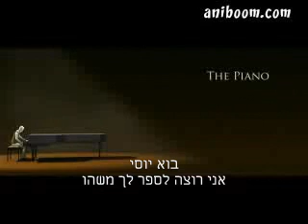ניסיונות החיים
הוספת כתוביות: שמעון רוזנברג
סירטון מקורי: